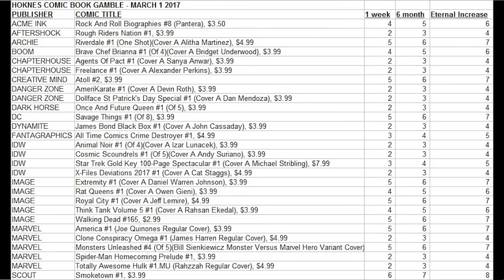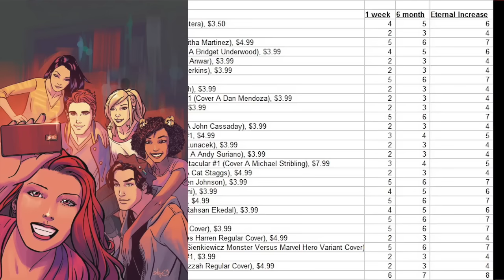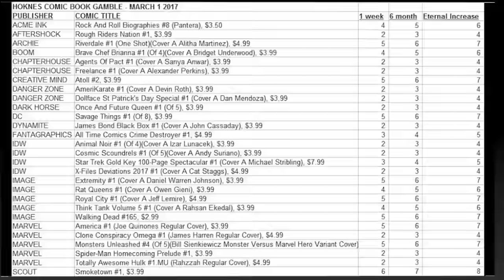New Comic Spec Review 3/1/17 Featuring Extremity #1, AmeriKarate #1, Death of Hawkman #6 variant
discuss the new release comics for 3/1/17 and the spec winners for the week.